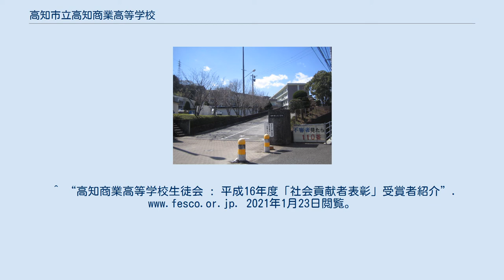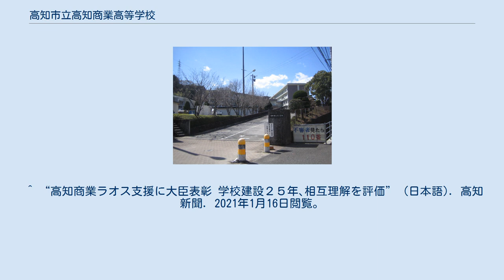高知市立高知商業高等学校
高知市立高知商業高等学校（こうちしりつ こうちしょうぎょうこうとうがっこう）は、高知県高知市に所在する市立の商業高等学校。
高知県で唯一の市立の高校である。
愛称は「市商」（ししょう）であり、先に述べた県内唯一の市立高校であることに由来する。
高知県内では広く浸透している。
これに対して「県商」（けんしょう）という愛称は、高知県立伊野商業高等学校のことを指す。
 野球部は強豪（四国四商）として知られている。
また、生徒会執行部ではラオス学校建設活動というボランティア活動を行っている。
 歴史 1898年（明治31年）に高知市帯屋町に設立した簡易商業学校を前身とする。
2018年（平成30年）に創立120周年を迎えた。
 設置課程 全日制課程 商業に関する学科（4学科） 定時制課程 商業に関する学科 商業科 校是 「報本反始」 校歌　 「鵬程万里（ほうていばんり）」作詞は竹村正虎、作曲は平井惣太郎による。
日本でも有数の短い校歌である。
歌詞は4番まである。
 1学期 2学期 3学期 野球部と水泳部に全国大会優勝経験がある。
 　選抜：出場14回（優勝1回　準優勝2回） 　選手権：出場23回（準優勝1回） 　明治神宮大会：出場1回（準優勝1回） 　国民体育大会：出場11回（優勝2回） 　選手権：出場3回 その他 ラオスに学校建築をする国際協力活動を実施。
 2004年（平成16）-「社会貢献者表彰（21世紀若者賞）」を受賞。
 2019年（平成31年・令和元年） - 「令和元年度外務大臣表彰」を受賞。
授賞理由に、日本とラオスとの相互理解の促進に貢献したことが挙げられている。
 ^ a b “ラオス県副知事が高知商業高校式典へ 学校建設支援に謝意” (日本語). 高知新聞. 2021年1月16日閲覧。
^ “高知商業高等学校　学校紹介　校歌～鵬程万里～”. 2021年1月27日閲覧。
^ “高知商業高等学校生徒会 : 平成16年度「社会貢献者表彰」受賞者紹介”. 2021年1月23日閲覧。
 ^ “令和元年度外務大臣表彰” (日本語). Ministry of Foreign Affairs of Japan. 2021年1月16日閲覧。
 ^ a b “令和元年度外務大臣表彰受賞者の発表” (英語). Ministry of Foreign Affairs of Japan. 2021年1月16日閲覧。
 ^ “高知商業ラオス支援に大臣表彰 学校建設２５年､相互理解を評価” (日本語). 高知新聞. 2021年1月16日閲覧。
 ^ “令和元年度外務大臣表彰受賞者（団体）”. 外務省. 2021年1月16日閲覧。